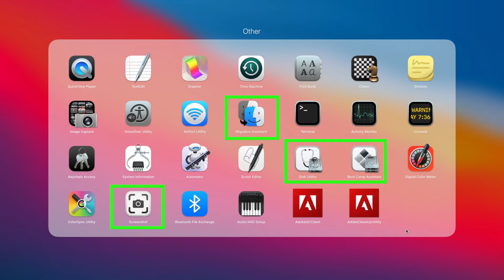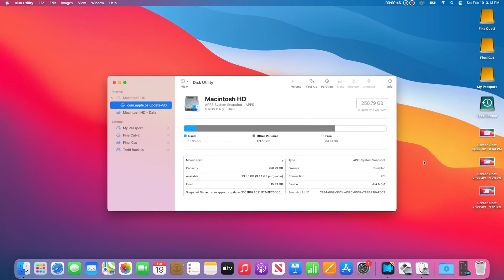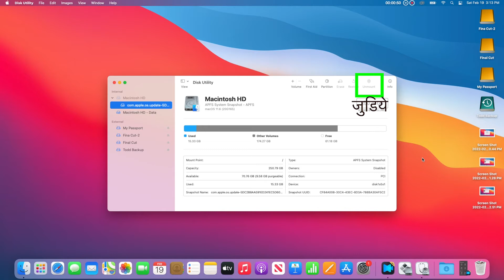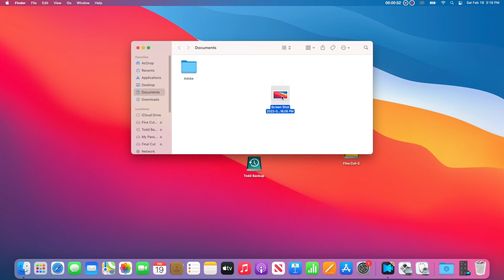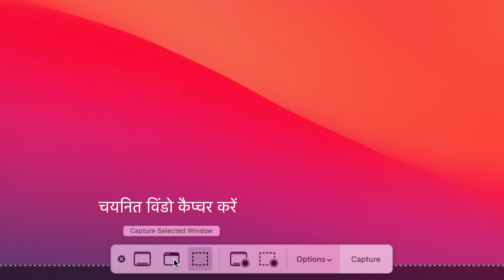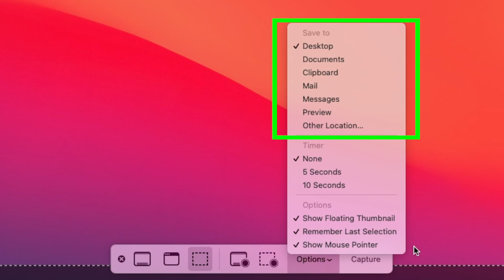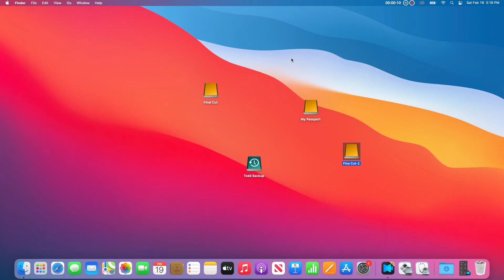Macintosh या Apple कंप्यूटर पर लॉन्चपैड और स्क्रीनशॉट का उपयोग कैसे करें।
परिचय   00:00
लॉन्चपैड   00:08
स्क्रीनशॉट   02:48